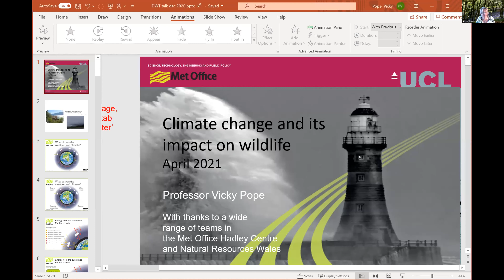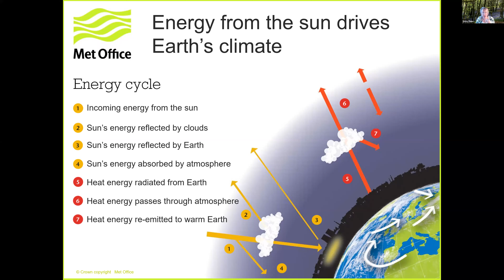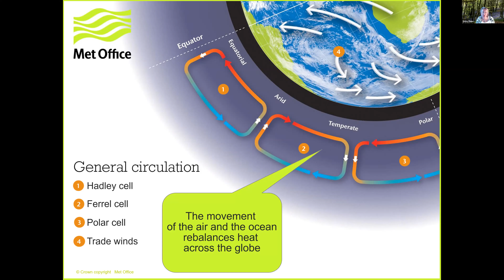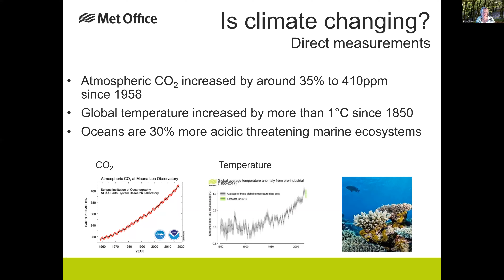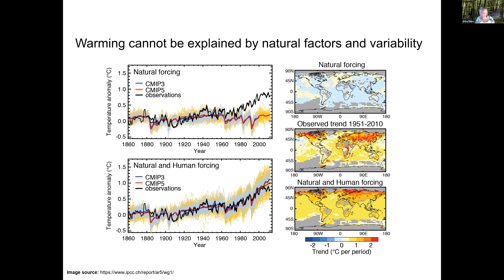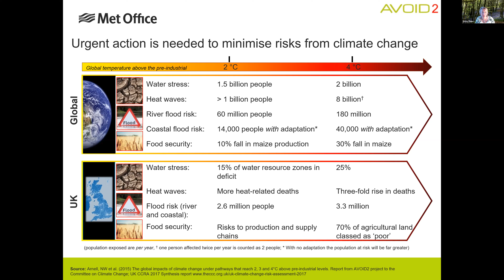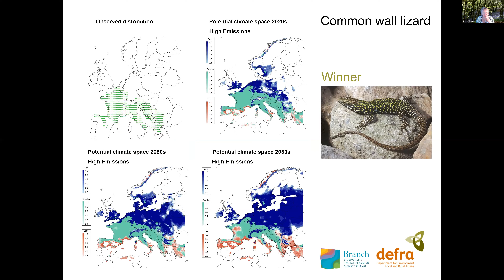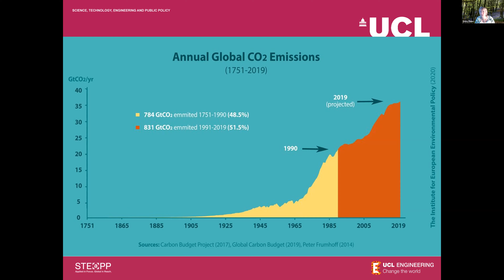The Science of Climate Change and its Effects on Wildlife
Vicky Pope, retired MET Office scientist, talks about the science of climate change and will give us an outline of its effects on wildlife.

The observational evidence of climate change and understanding of causes of the change that we see are probably the most important factors in helping us to understand that the climate is changing. First-hand experience often brings home the realities and challenges of climate change. But observations alone cannot help us to understand the causes, change and future risks: it is climate models that are needed to do this. It is important to understand the value of the information that models can provide but equally important to understand their limitations.

Vicky will show some of the evidence that the climate is already changing and explain the use of climate models to give us an idea of how climate may change in the future.

Finally she will give some examples of possible impacts on wildlife.

Professor Vicky Pope has had a long and successful career in the UK Met Office, fulfilling many different roles - as a climate science researcher, programme manager, communicator of publicly important science and partnership developer. She is now building a portfolio career focusing on issues that she cares about and where she can make a tangible difference. These issues include protecting and enhancing the environment, improving scientific literacy in decision making and improved access to STEM careers.